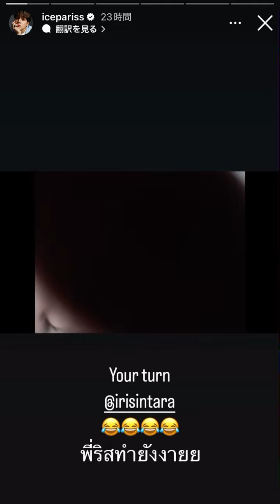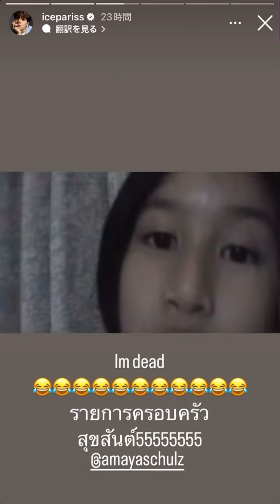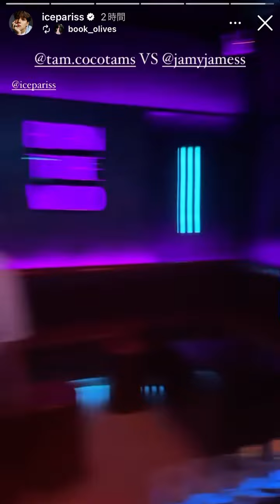2024.1.14 Ice Paris IGS 👶 cr.icepariss